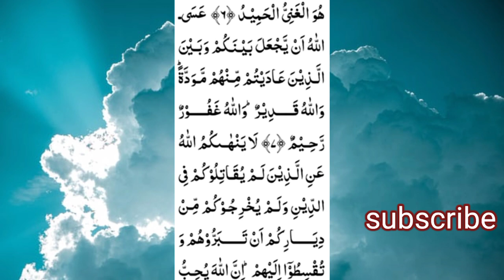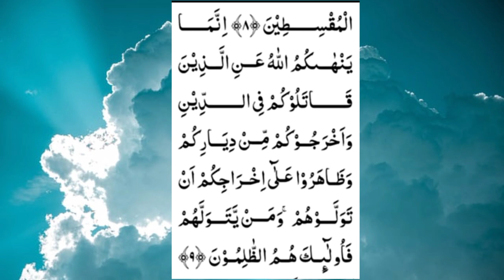(free copyright talawat) surah Al mumtahiah.part 2 beautiful tilawat